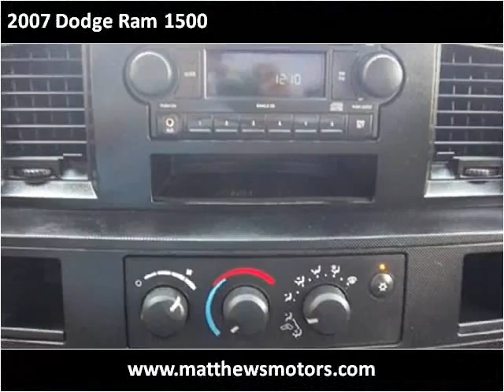2007 Dodge Ram 1500 Used Cars Clayton NC